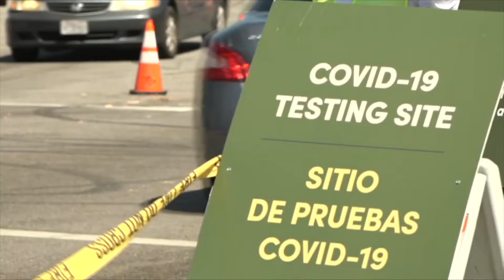LA This Minute - LAUSD Continues Adjustments during Pandemic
Los Angeles Unified School District moves forward with plans for testing and tracing.